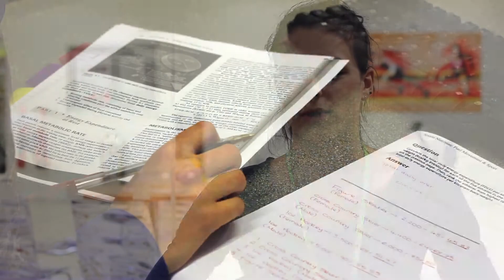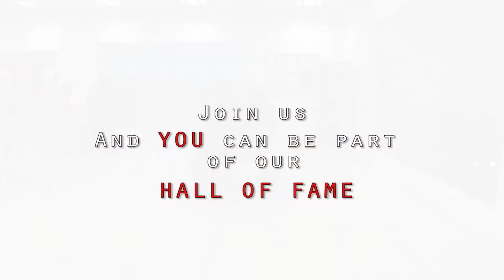West Notts College - Public Services and Sports Studies Course Introduction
Vision West Notts Extended Diploma Film & TV Students involved in the production were:
George Moodie
Pam Kokoszka
Dario Wilson
Alex Shaw